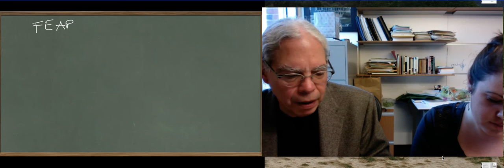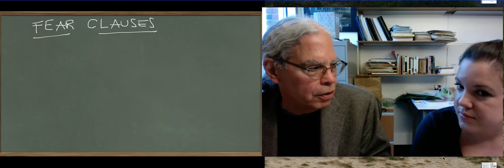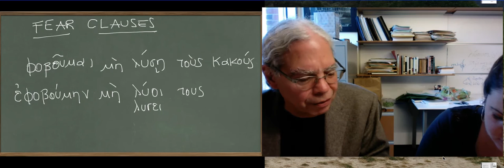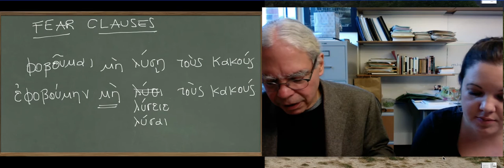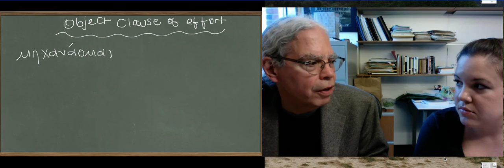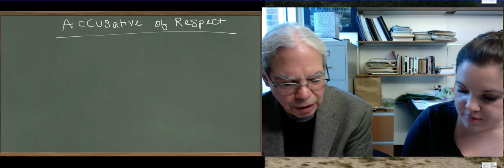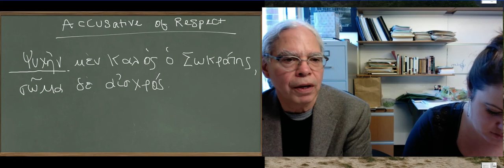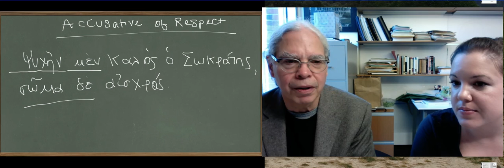Learn Ancient Greek_74 Units 12 and 13 Fear and Effort clauses 2